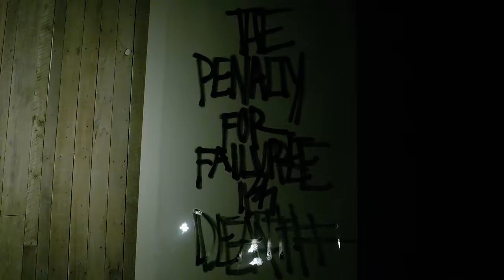Sleigh Bells - It's Just Us Now (Official Video)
DIRECTED BY DEREK MILLER
DIRECTORS OF PHOTOGRAPHY: CHARLOTTE KAUFMAN, NICK KRAUS
PRODUCED BY JASON SELVIG
EDITED BY SLEIGH BELLS, NICK KRAUS, CHARLOTTE KAUFMAN
COLORED BY DAVID O'BRIEN, SLEIGH BELLS
EXECUTIVE PRODUCED BY WILL HUBBARD
HAIR/NAILS/MAKEUP BY RIA LOPEZ

From the album ‘Jessica Rabbit’, to be released November 11th, 2016.